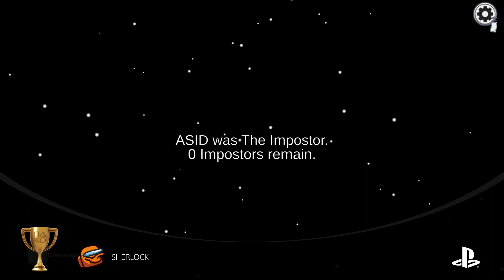Among Us Gold Trophy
Among Us
SHERLOCK (GOLD)
Win a game as crew with your only votes being for the Impostor